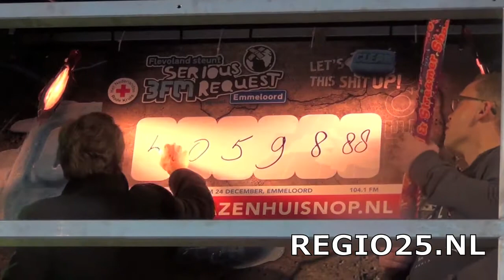Emmeloord - DJ's Glazenhuis Noordoostpolder feestelijk bevrijd